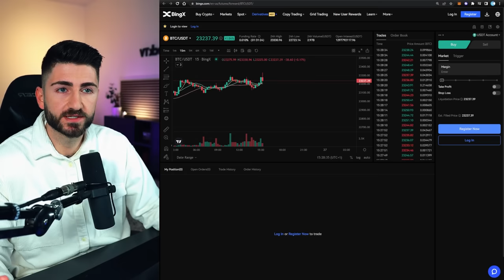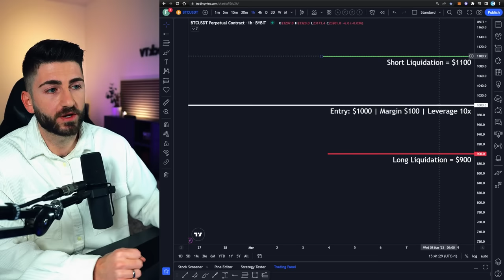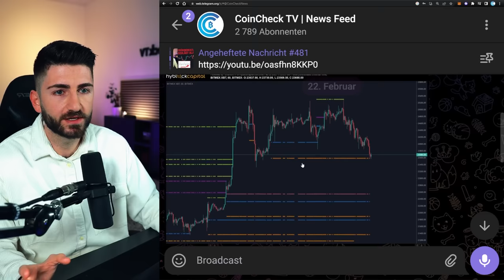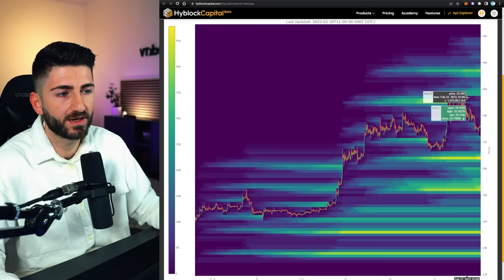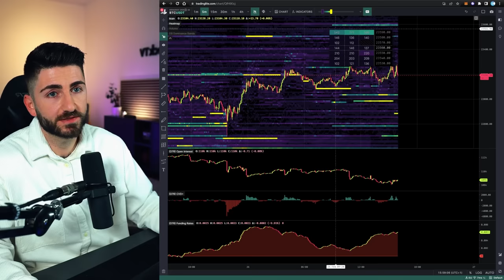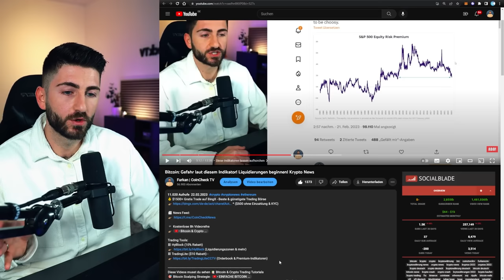Bitcoin & Crypto Trading Strategie der Wale & Profis! Liquidität als Wegweiser der Kurse!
💰 $5000+ Gratis auf BingX - Laut TradingView die beste Krypto-Börse

Timestamps:
00:00 Intro
00:40 Wichtiges Vorwort
02:12 Warum sind Liquidierungszonen relevant?
03:00 Wie entstehen Liquidierungen?
05:06 Beispiele Liquidity Hunting
07:46 Liquidierungszonen einstellen
09:51 Orderbücher, Open Interest & Funding Rates
10:23 Meine Herangehensweise